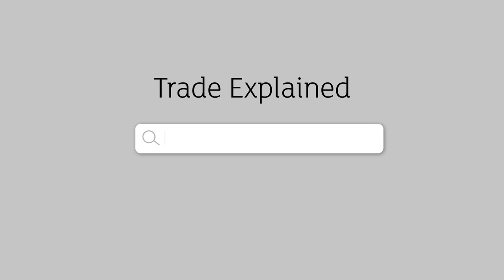What is an Air Waybill?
For many experienced exporters, much of the legal terminology around sending goods abroad can seem dense, archaic and confusing. This quick explainer covers Air Waybills - what they are and how to use them.

To get an in-depth understanding of the terms, check out the DIT's Trade Explained playlist

Exporting is GREAT.